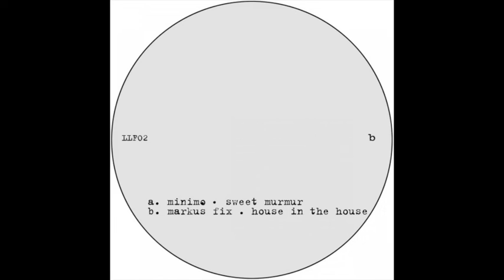Minimono - Sweet Murmur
# will take it down if desired  # owner of the vinyl
if you are more of a cloud man